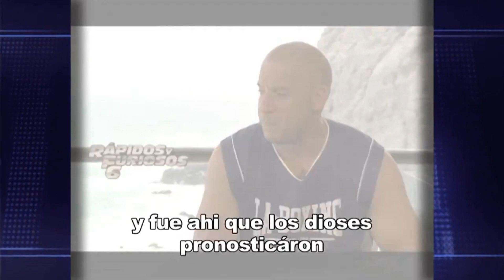REEL DE PELÍCULA GENERAL MB